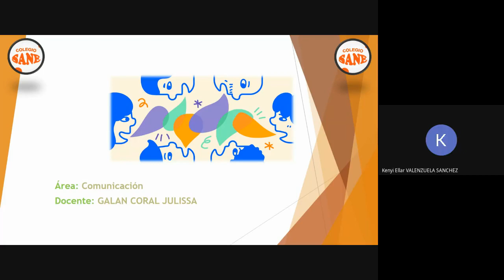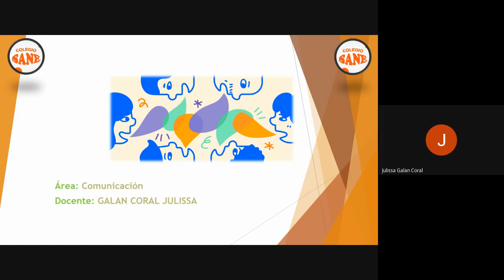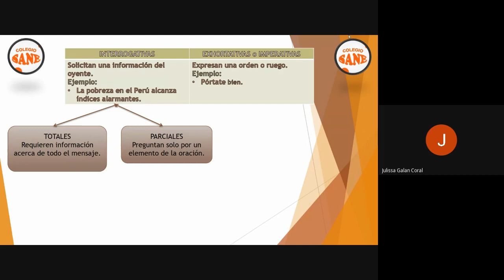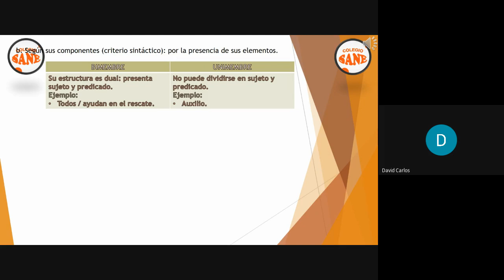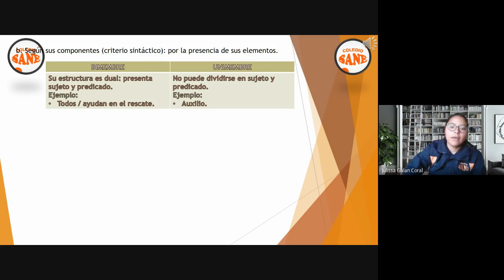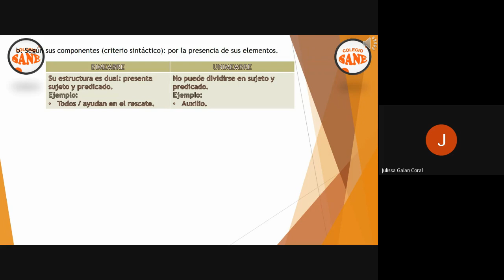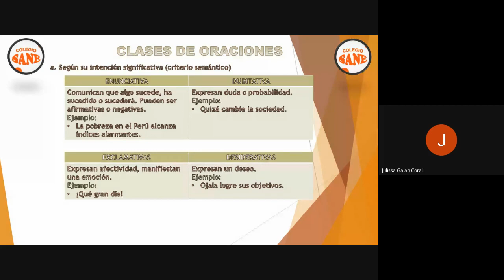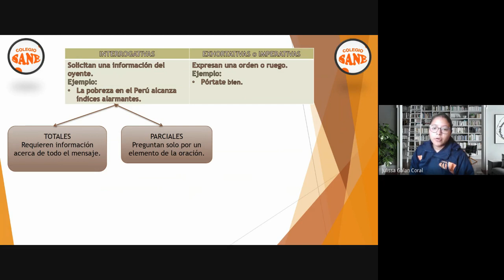Curso: Comunicación/Tema: La Oración/III Bim-2º sec/Fecha: 2023-05-06(15:06)/CLASES ONLINE